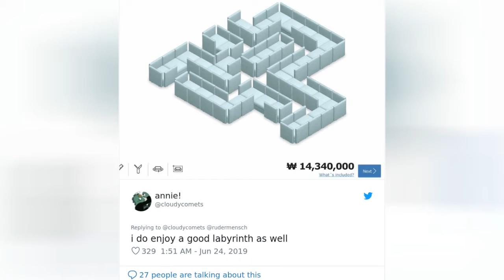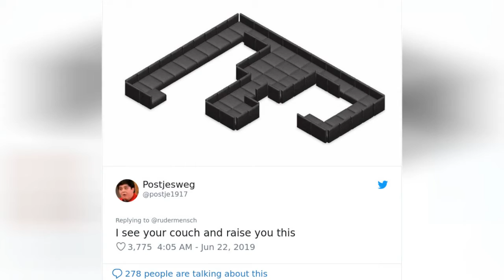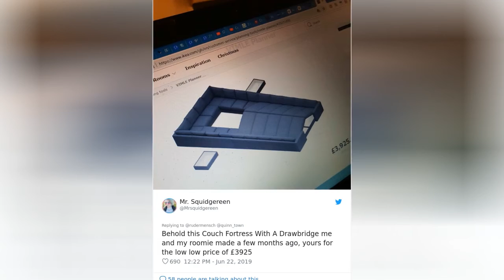Ikea Lets People Design Their Own Couches, And The Results Are Hilarious (30 Pics) 😂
As long as there is space in your living room, your couch can never be too big. Nothing is more luxurious than a giant padded space, stuffed with pillows and blankets, to lounge on. The good folks over at IKEA recognize our need for sofa square meters, and have gone ahead and provided the freedom for people to go nuts and choose the layout that they want.Using the planning tool on the Swedish furniture giant's website, people have been having all kinds of fun by building the monster couches of their dreams, including a $15,000 'power sofa' that is just crying out for a giant screen and a few kilograms of popcorn.What do you think?
0:00 - Intro
0:00:12 - IKEA-Planning-Tool-Building-Couch-Option-Responses
0:00:21 - IKEA-Planning-Tool-Building-Couch-Option-Responses
0:00:30 - IKEA-Planning-Tool-Building-Couch-Option-Responses
0:00:39 - IKEA-Planning-Tool-Building-Couch-Option-Responses
0:00:48 - IKEA-Planning-Tool-Building-Couch-Option-Responses
0:00:57 - IKEA-Planning-Tool-Building-Couch-Option-Responses
0:01:06 - IKEA-Planning-Tool-Building-Couch-Option-Responses
0:01:15 - IKEA-Planning-Tool-Building-Couch-Option-Responses
0:01:24 - IKEA-Planning-Tool-Building-Couch-Option-Responses
0:01:33 - IKEA-Planning-Tool-Building-Couch-Option-Responses
0:01:42 - IKEA-Planning-Tool-Building-Couch-Option-Responses
0:01:51 - IKEA-Planning-Tool-Building-Couch-Option-Responses
0:02:00 - IKEA-Planning-Tool-Building-Couch-Option-Responses
0:02:09 - IKEA-Planning-Tool-Building-Couch-Option-Responses
0:02:18 - IKEA-Planning-Tool-Building-Couch-Option-Responses